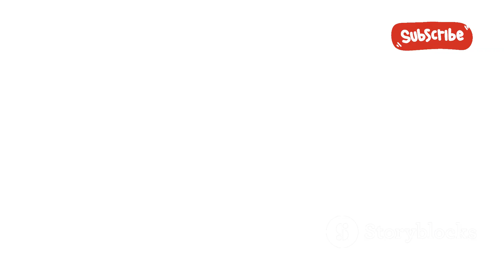🔥 Debate LIVE Updates: Vance and Walz Clash in Tense, Policy-Focused Debate | Must-Watch! 🗣️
Get all the latest updates from the LIVE debate between Vance and Walz, where tensions are high and the discussion is policy-focused. This clash between two powerful figures dives deep into the critical issues that affect us all, with both candidates sharing their views on key policies. Whether you’re following for the political drama or looking to stay informed on the latest policies, this video will keep you up to date with everything you need to know.

Don’t miss a second of this intense debate! From their heated exchanges to the pivotal moments that could shift opinions, this is a must-watch event for anyone interested in politics and policy decisions. Tune in for real-time analysis, reactions, and insights that break down the most important topics discussed by Vance and Walz.